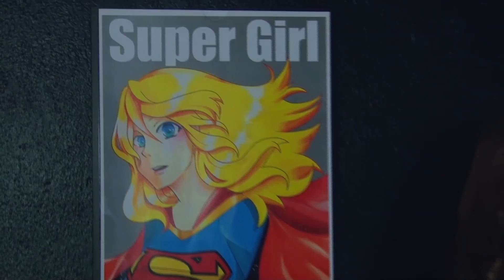Cosplay faz a cabeça dos amantes de personagens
Reportagem mostra a história de quem se dedica para vivenciar o personagem idolatrado.